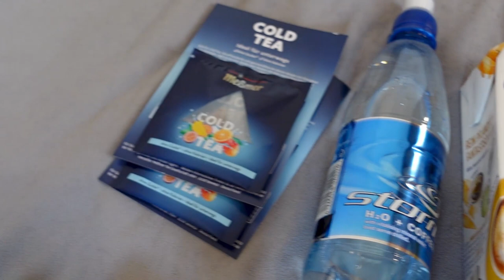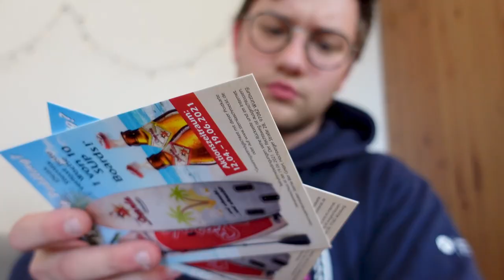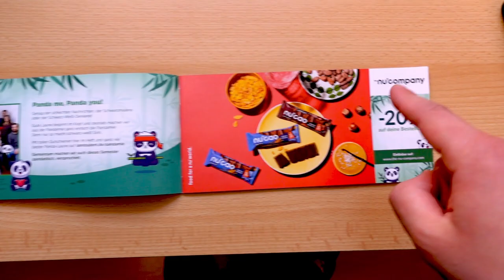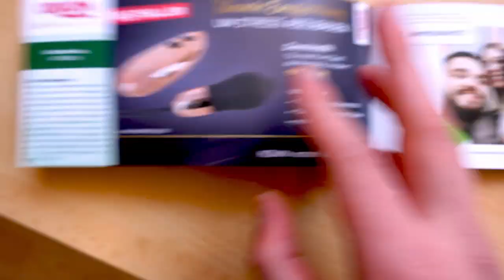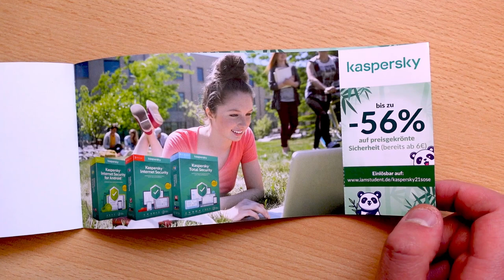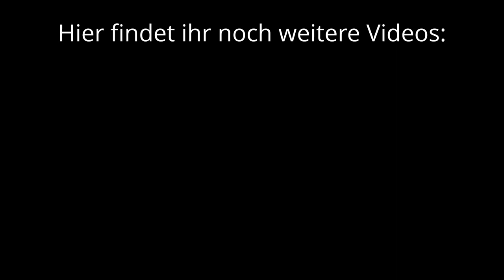Alles umsonst? Campustüte Sommersemester 2021 | Unboxing.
Mein Unboxing zur Campustüte vom Sommer 2021. Hoffe es gefällt!
Timestamps:
0:00 Hi
0:46 Unboxing
8:29 Zusammengefasst
9:34 Werbematerial
12:27 Gutscheincodes

Home Office Gadgets: